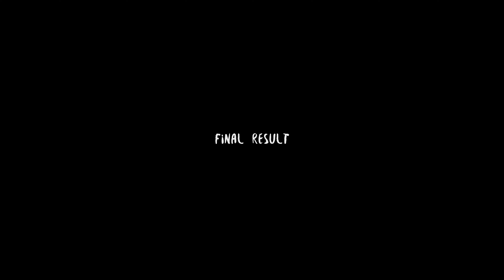Filming a FERRARI Toy Car on Treadmill | Cinematic Commercial Behind the Scenes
I had a lot of fun making this video, it was like being a kid again! I enjoyed filming a Ferrari F50 toy car on a treadmill and I learned how to create a car scene on low budget. In this commercial behind the scenes, you'll find all the steps to make cinematic toy car b roll.

- GEAR USED FOR COMMERCIAL -
Ferrari F50
Neewer RGB Light Stick
Lume Cube 2.0
Godox SL60W
Moza Slypod
Osmo Pocket
Wide Angle Lens

This cinematic commercial is inspired by @GTshortStory's amazing video titled: BTS -Toy LaFerrari vs Chevy 454 SS Toy Cars Race on Treadmill.
I tried to create that feeling of speed typical of motor racing with close-up shots and handheld movements. For macro shots, I used an Osmo Pocket with a Freewell wide-angle lens to simulate the look of the Laowa 24mm Probe Lens.
If you have any questions, write in the comments section!

- CHAPTERS -
00 - 00:00 - Introduction
01 - 00:08 - Behind The Scenes
02 - 01:27 - Commercial

- MY GEAR -
Main Camera
Second Camera
Main Lens
Wide Lens
Motorized Slider